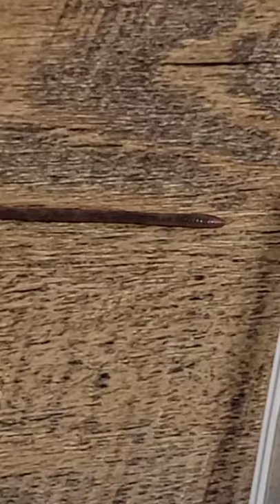Worms | Creation Speaks